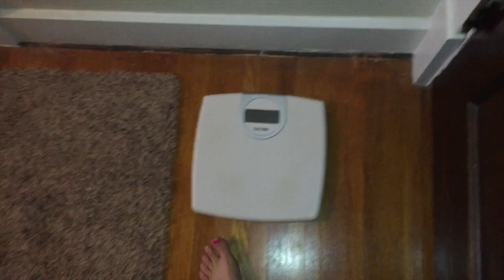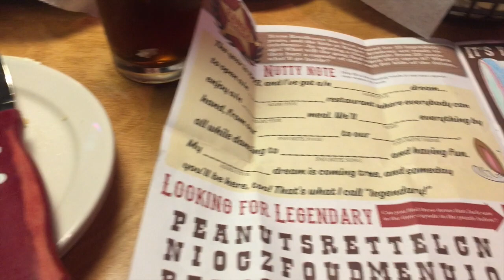KETO WHAT I EAT: 6/9/19 | Angie's Life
👗Poshmark: alehman357

💪🏼MyFitnessPal alehman357